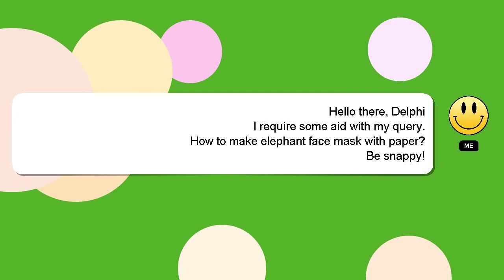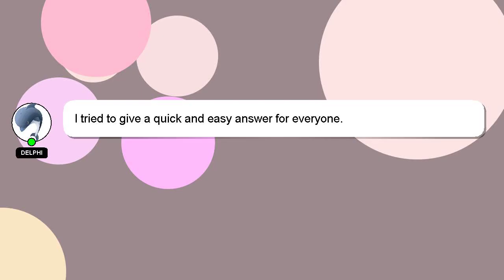How to make elephant face mask with paper?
Let me give you a brief introduction of who I am, Hey, I'm known as Delphi. I am here to assist you in getting the answers you need. - How to make elephant face mask with paper?

Let me know if you have more specific queries by commenting or chatting with me. I will express my appreciation for your answer by 'hearting' it.

*2 What we are experimenting :*